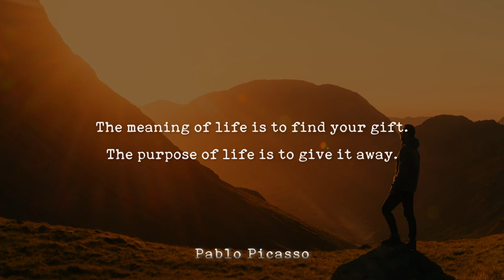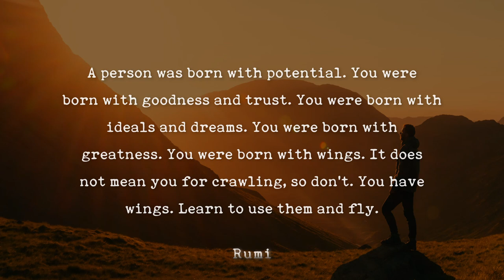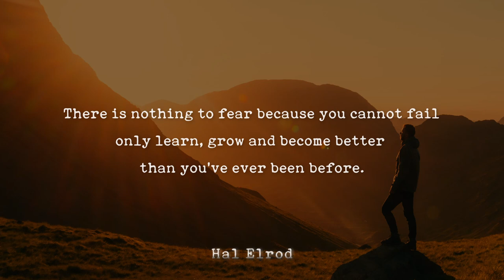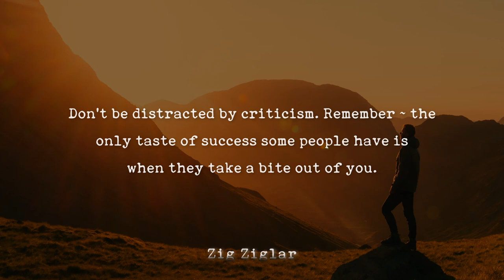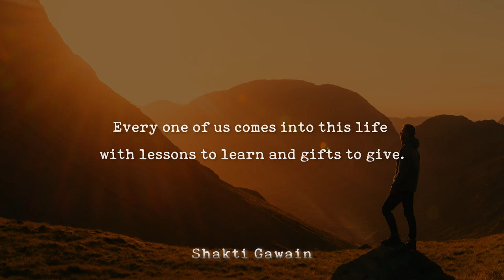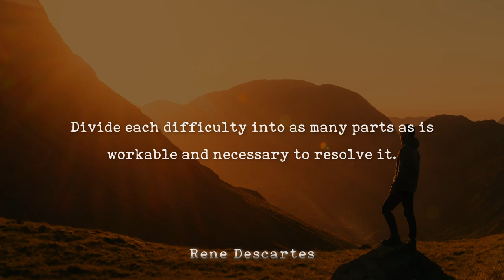Saying Of Encouragement: Best Uplifting Quotes from Famous People's Life Journey for Better Life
Saying of encouragement uplifting inspirational best motivation quotes words woman, Daughter, girlfriend short phrases of encouragement positive thoughts and hope for daily life and struggles.